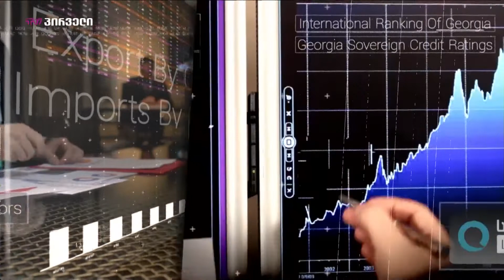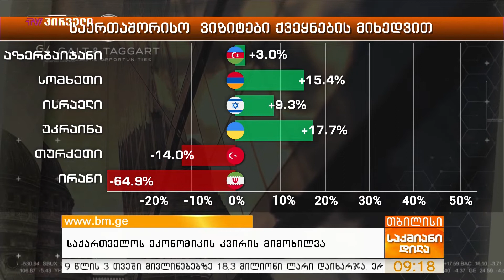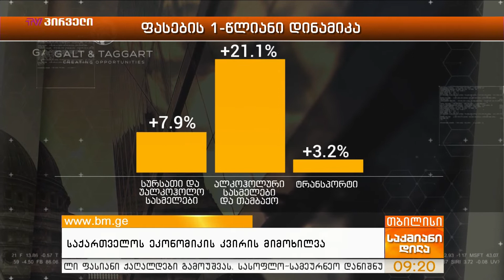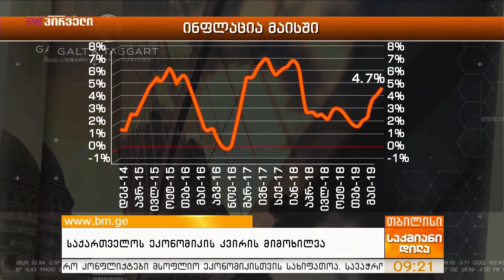Galt&Taggart - საქართველოს ეკონომიკის კვირის მიმოხილვა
სტუმარი: ევა ბოჭორიშვილი - “Galt&Taggart”, კვლევების დეპარტამენტის უფროსი